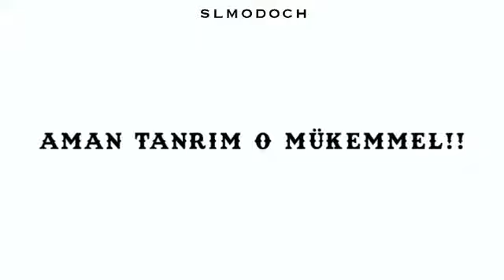doch edit izle!!